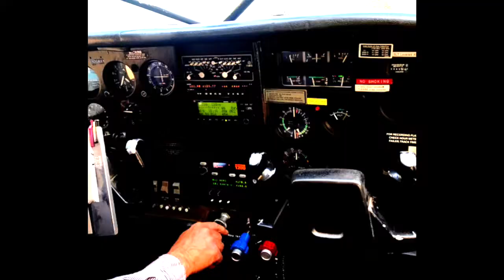TRR at the Minam River Lodge!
Full Length Album "Rambler's Lantern" HERE!!